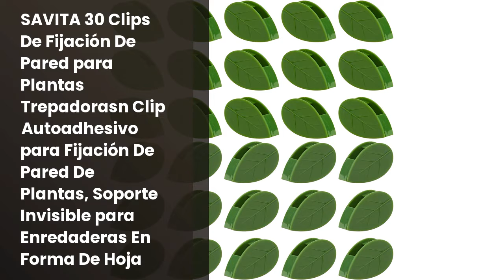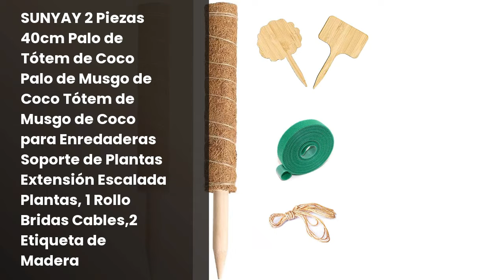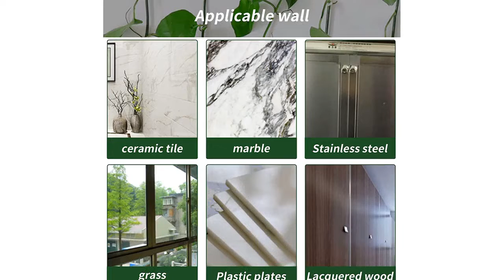Soporte para plantas enredaderas: 4 mejores soportes para plantas enredaderas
✋  Aquí están 4 mejores soportes para plantas enredaderas disponibles en el mercado.

🔽🔽🔽 ENLACES DE COMPRA SOPORTE PARA PLANTAS ENREDADERAS 🔽🔽🔽

1) SAVITA 30 Clips De Fijación De Pared para Plantas Trepadorasn Clip Autoadhesivo para Fijación De Pared De Plantas, Soporte Invisible para Enredaderas En Forma De Hoja

2) DOKEI 80 Piezas Clips de Fijación de Plantas Trepadoras, Clips para Plantas de Jardín, Lazos Ajustables para Plantas Clip Autoadhesivo en Forma de Hoja Soporte Invisible para Enredaderas

3) SUNYAY 2 Piezas 40cm Palo de Tótem de Coco Palo de Musgo de Coco Tótem de Musgo de Coco para Enredaderas Soporte de Plantas Extensión Escalada Plantas, 1 Rollo Bridas Cables,2 Etiqueta de Madera

4) 50Pcs Clips de Fijación de Pared para Plantas Trepadoras Autoadhesivos en Forma de Hoja Clips de Soporte para Plantas Enredaderas Decoración del Hogar, Jardín

00:00 - Intro
00:05 - 1) SAVITA 30 Clips De Fijación De Pared para...
00:41 - 2) DOKEI 80 Piezas Clips de Fijación de Plantas...
01:04 - 3) SUNYAY 2 Piezas 40cm Palo de Tótem de...
01:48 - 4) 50Pcs Clips de Fijación de Pared para Plantas...
02:29 - Outro